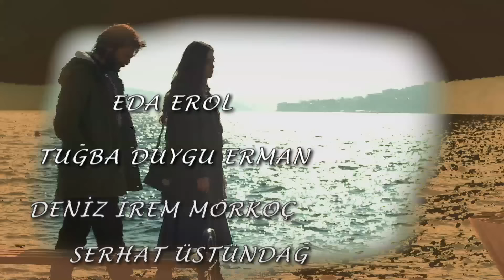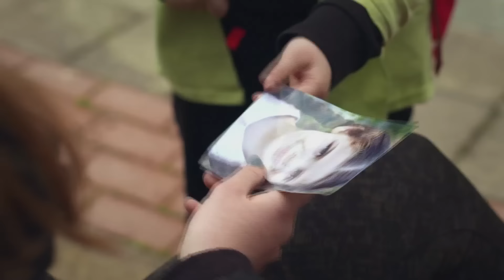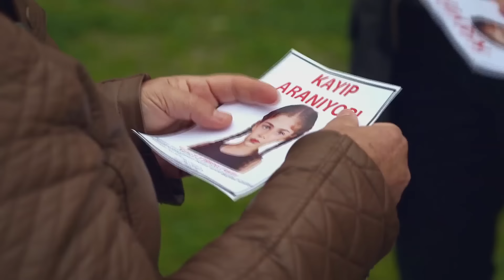Elif Tercera Temporada Capítulo 617